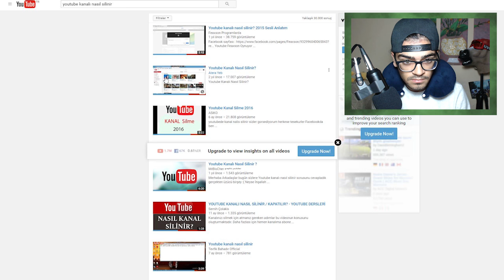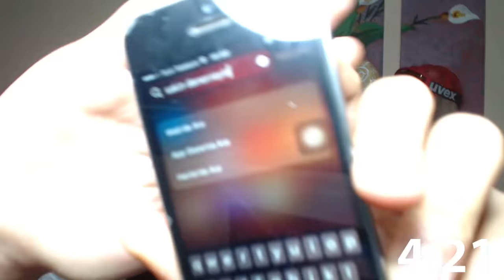DUDAK BÜYÜTME CHALLENGE YAPTIM - Sakın Denemeyin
10.000 like olursa yapacağıma söz verdim ve yaptım , ama aslında videoyu yaptığımda like çoktan 32.000 'i geçmişti :D